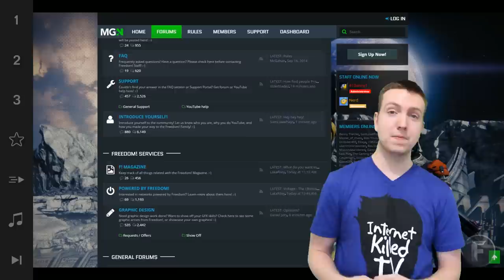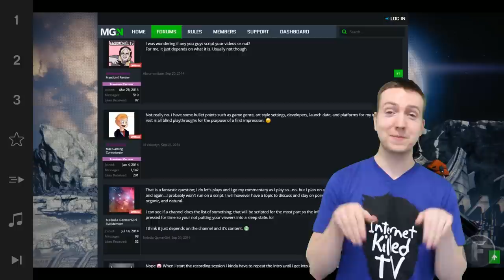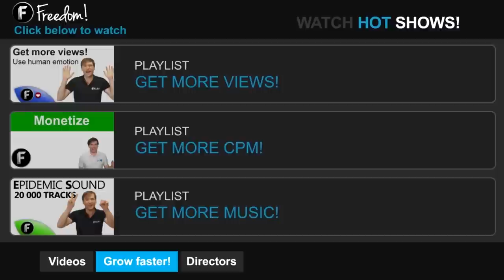★ Alex's new film set up & MGN forums!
Alex is back! How do you like his new film studio? Also, check out the new MGN forums:

▼ Freedom!

▼ Network

▼ XSplit

▼ Music